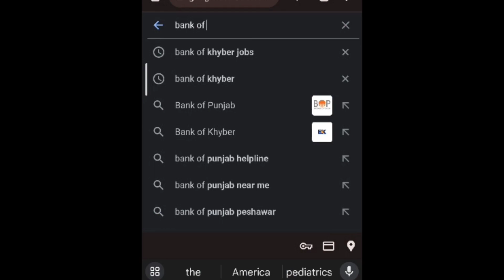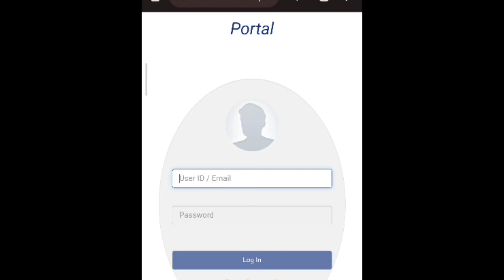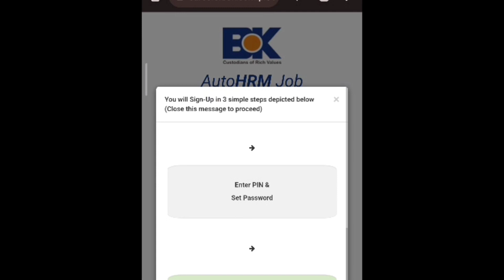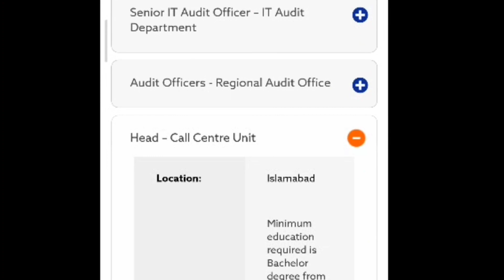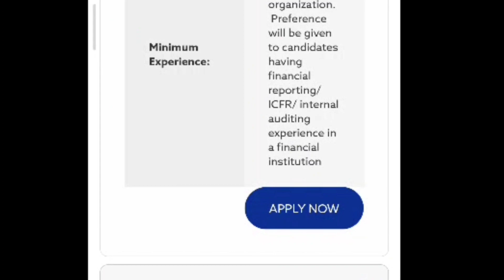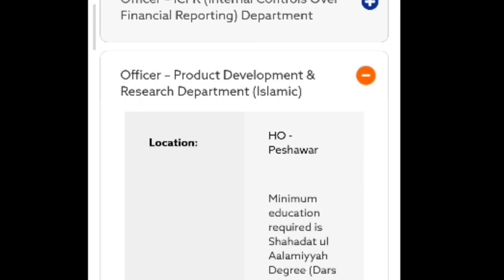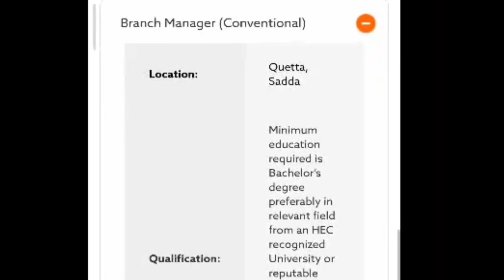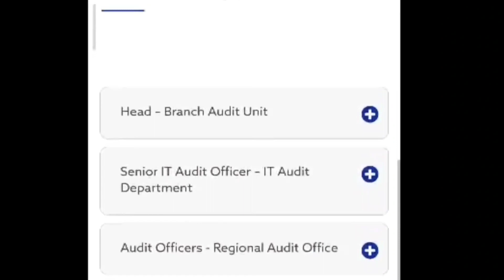Khyber Bank Jobs| Bank Of Khyber Jobs 2023| Latest jobs In Banks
AOA I'm Ali and ap log dekh rhe hai info Pakistan, aj hum dekhne wale hai Khyber bank of Pakistan me jobs, latest jobs hai all over the Pakistan, hope ap ko video dekh k faida hoga